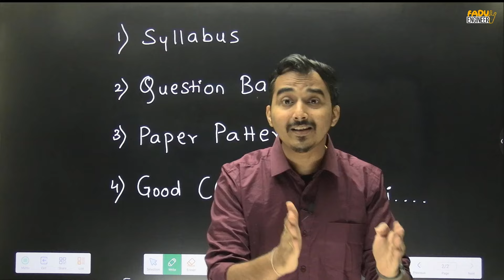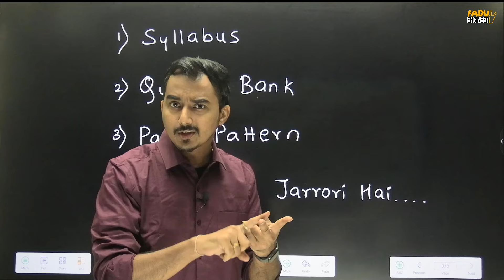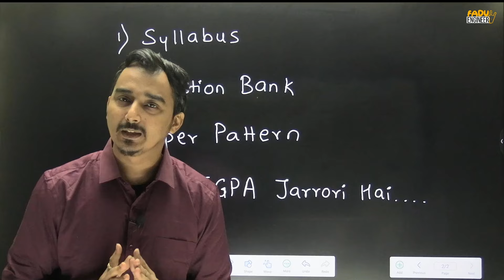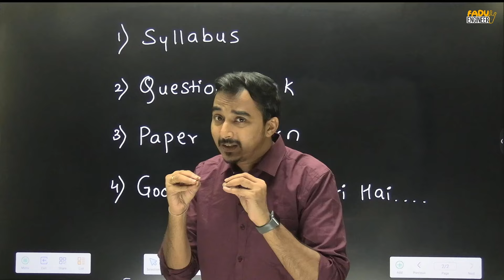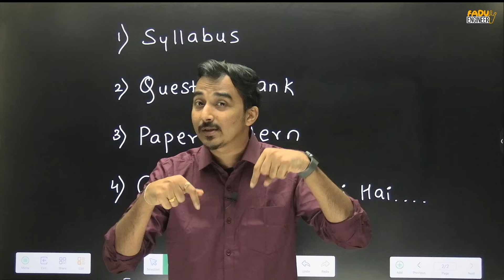UNIT TEST से पहले ये ध्यान मे रखो | How to Study for INSEM exams | ENGINEERING | SAURABH DAHIVADKAR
** Important Things to Remember for INSEM / UNITE TEST EXAM of ENGINEERING !!

🔥SECOND YEAR Engineering WhatsApp GROUP:
🔥Engineering WhatsApp Channel :
👉For IOS-
Step 1: Download "My Institute Application" from App Store
Step 2: Verify Your org Code- Org Code- FDVBQ
Step 3: Sign In with OTP